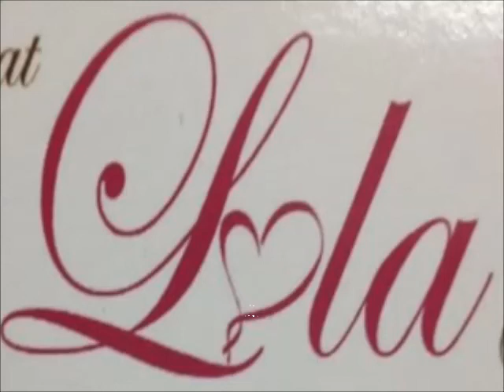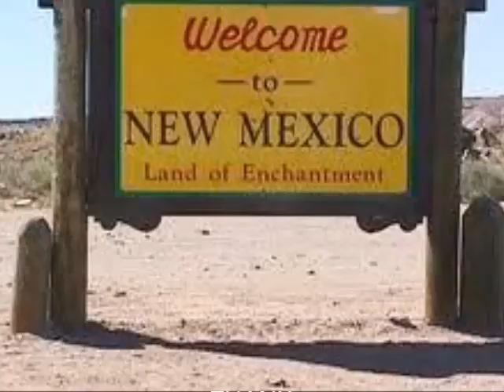18 with a Bullet ...♥♫♥ ℒℴℒa♥ℒa♥Muñeca Dolores♡♥505♥ I do not own copy rights to music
oldie..chicano cruisin style music...classic cars...pistolas y las Babydolls..
./ `-___________--_____|] = = = = D
./==o;;;;;;;;______.:/
.//___// ~♥♫♥ ♡Dolores ℒℴℒa♥ℒa♥Muñeca👠doll♥505♥